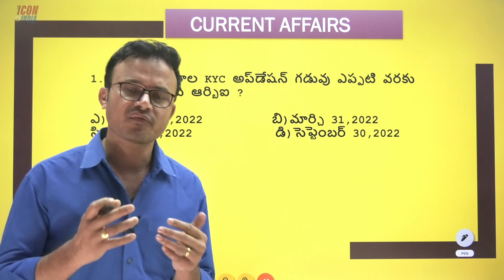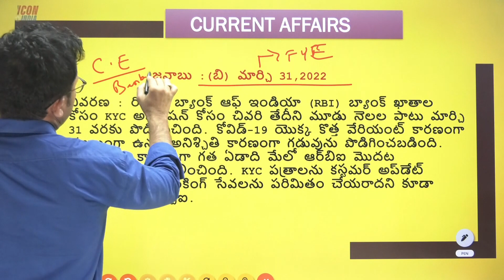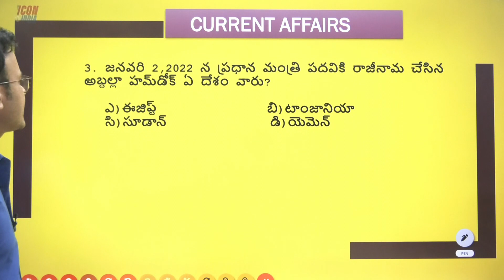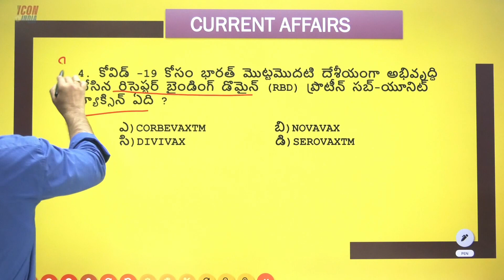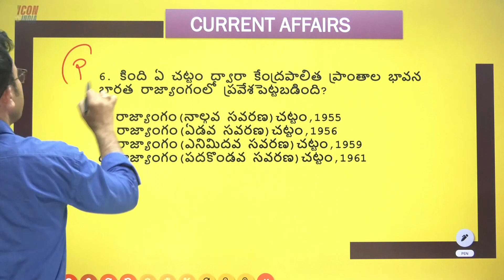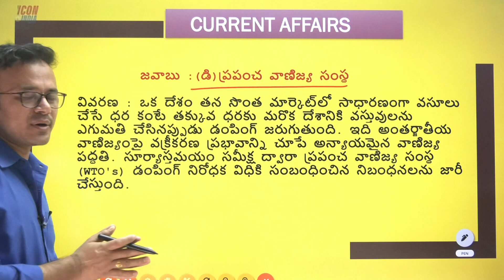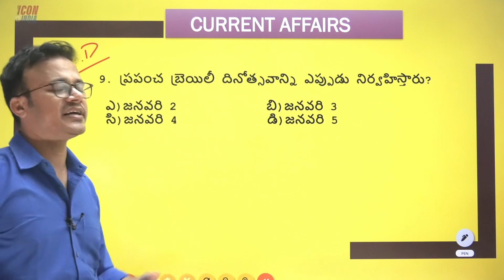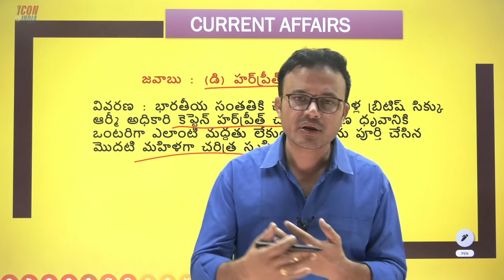రైల్వే బోర్డు కొత్త సీఈఓ ఎవరు ? | DAILY CURRENT AFFAIRS | 6301468465 | Download ICON INDIA App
అడ్మిషన్స్ కోసం మీరు కాల్ చేయాల్సిన ఇటువంటి ఇతర నెంబర్లు